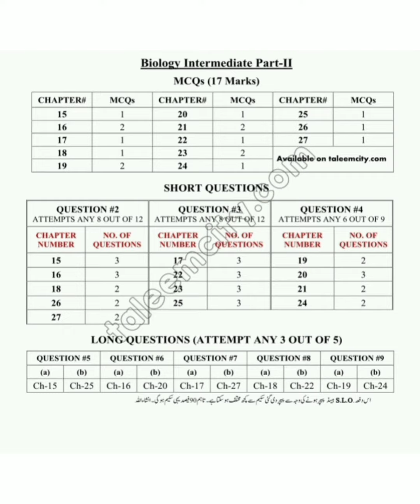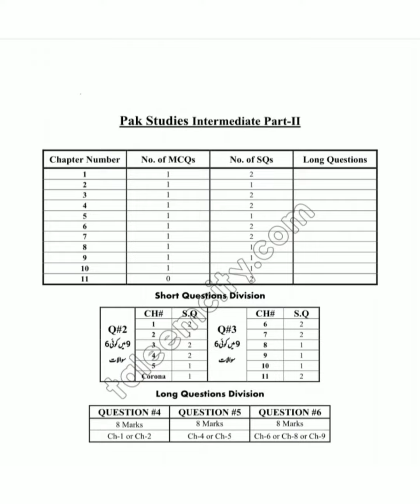12th Class All Subject Paper Pairing scheme 2022|2nd Year All Subject Pairing Scheme2022